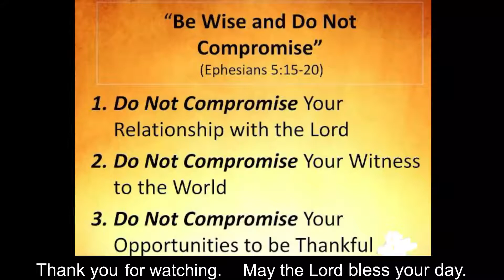Holy Mass - Holy Trinity Cathedral - Manchester, NH - Ordinary 20 B 2021-08-15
In today's Gospel Christ continues to teach the people of the importance of receiving His Body and His Blood in the form of bread and wine. This teaching was not received by all however. Certain people were doubting. As we reading later in John 6 these eventually left Jesus because the teaching was too hard. Peter, with the other Apostles stayed however. They had become convinced that Jesus was the Son of God. And it was upon this faith that Christ built, and continues to build His Church. Are you and I among the doubting or do we demonstrate that faith through which God builds His Church?